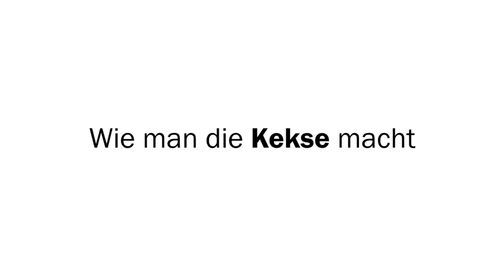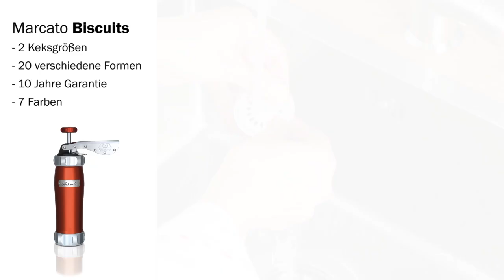Hausgemachte Kekse, hergestellt mit Marcato Biscuits - Deutsch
Video-Anleitung Marcato BIscuits.